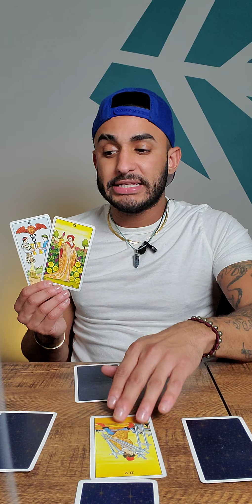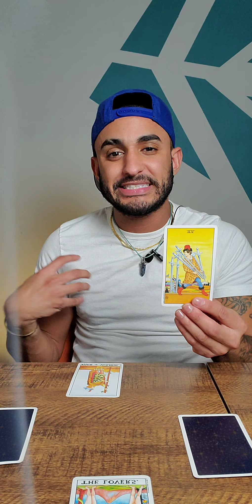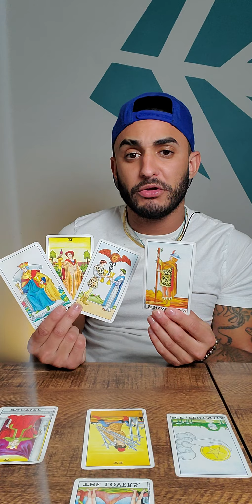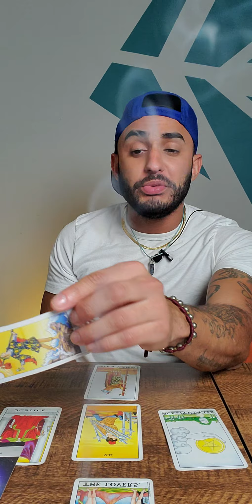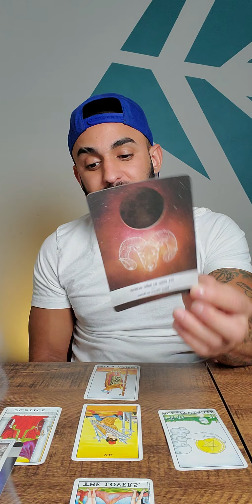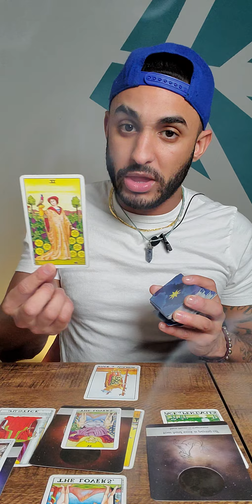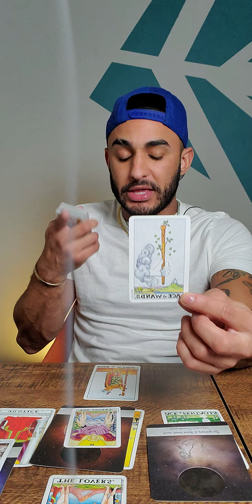GEMINI - "Tired of people leaving your life"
Please take these messages as awareness, a sign, a warning, a message, a clarification to allow you to make wiser choices in the month of November. These are not future predictions.